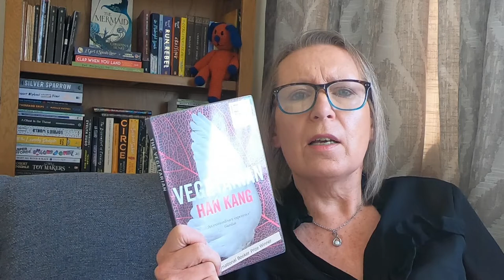The Vegetarian by Han Kang - thought-provoking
As I'm still waiting for some more books from the Women's Prize longlist to arrive in my library, I decided to pick up a previous winner of the International Booker. This one was the 2016 winner and it is beautifully written and certainly makes you think.